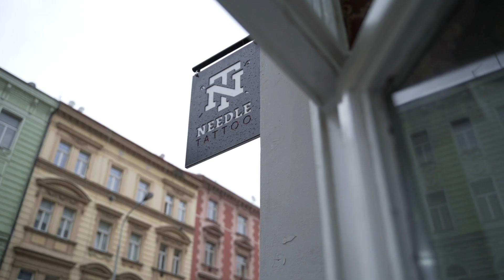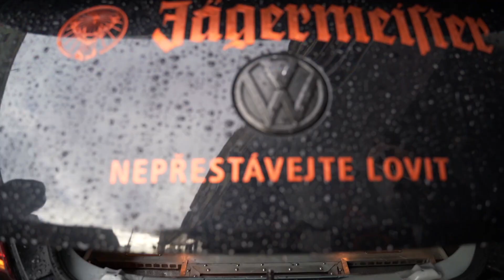PRVNÍ FLASH DAY NEEDLE TATTOO (OFFICIAL VIDEO)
Upozornění
Video je omezeno věkem (na základě pokynů pro komunitu)
Kategorie
Tattoo